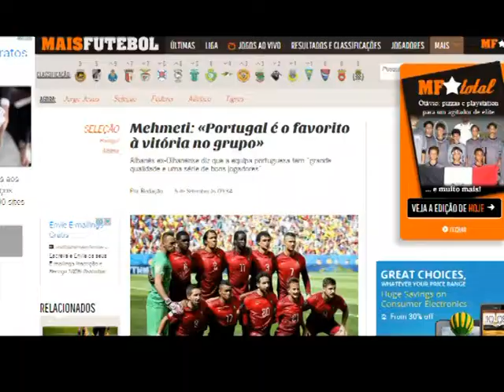SHQIPERIA ZHVENDOSET NGA SPANJA NE PORTUGALI PER TAKIMIN E SE DIELES NDAJ LUZITANEVE LAJM mpg